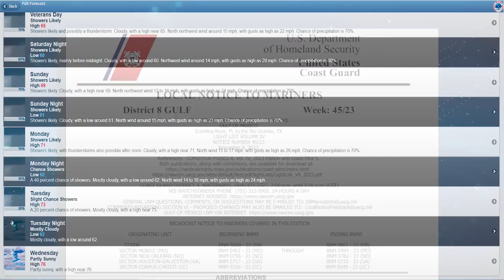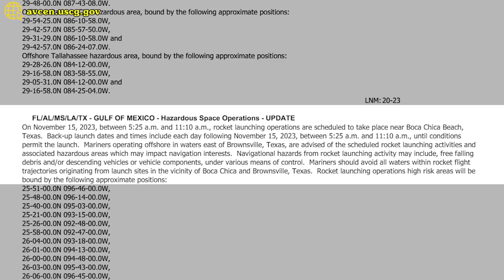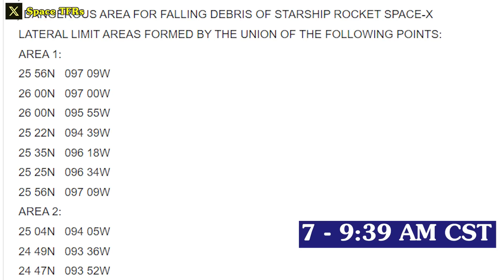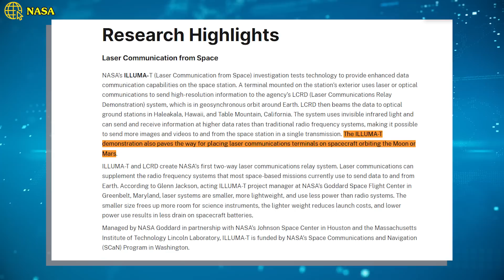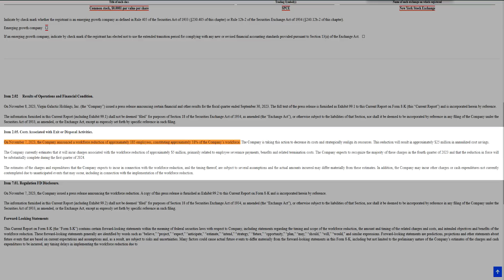SpaceX Starship IFT-2 schedule changed! Dragon's Big mission today and more...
1.SOURCE OF THUMBNAIL:
The starship launch schedule has changed!
However, it's still so close.
Well, the Starship closures listed for Monday and Tuesday, the 13th and 14th are goners! They only have a possible Closure on November 15.
According to the updated Notice to Mariners (NOTMAR) posted yesterday also said that Starship launch is now officially no earlier than Nov. 15. This is most likely due to unfavorable launch weather forecast on Nov 13th and 14th.
The Coast Guard notice issued for the South Texas area near Boca Chica Beach outlines scheduled "rocket launching operations," warning boaters to steer clear of the designated hazard area along the flight path.
''On November 15, 2023, between 5:25 a.m. and 11:10 a.m., rocket launching operations are scheduled to take place near Boca Chica Beach,
Texas. Back-up launch dates and times include each day following November 15, 2023, between 5:25 a.m. and 11:10 a.m., until conditions permit the launch. Mariners operating offshore in waters east of Brownsville, Texas, are advised of the scheduled rocket launching activities and associated hazardous areas which may impact navigation interests… Mariners should avoid all waters within rocket flight trajectories originating from launch sites in the vicinity of Boca Chica and Brownsville, Texas. Rocket launching operations high risk areas will be bound by the following approximate positions'', the U.S. Coast Guard notice states.
Although 100% certainty is impossible, SpaceX's Benji Reed also confirms during the CRS-29 briefing that the next Starship launch attempt is still on track for "mid-November ... so very soon."
Besides, a NOTAM has been posted for Mexican airspace for the next launch of SpaceX's Starship rocket. The notice is valid from November 13th to 18th with daily windows running from 7 AM CST to 9:39 AM CST.
However, it is important to note that this potential launch timeframe is subject to change and the company has not yet confirmed an official launch date.